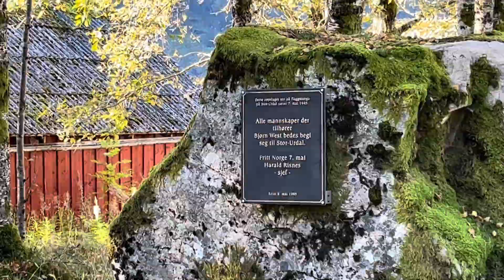fjords in norway / Osterfjorden i all sin prakt september 26’ roads on the Westcoast